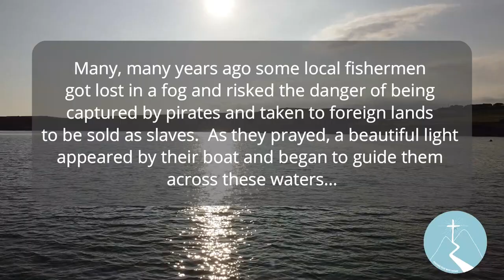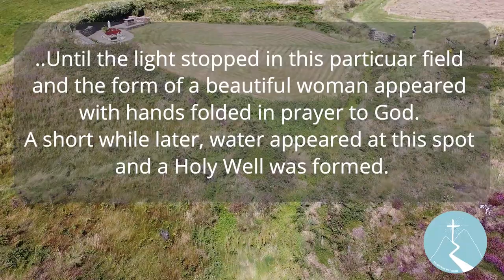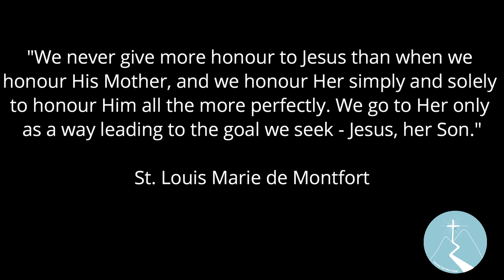Our Lady's Well - Solemnity of the Assumption of the Blessed Virgin Mary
We visit a very special place outside of Clonakilty in West Cork where the local parish gather every year on 15th August to celebrate Mass and honour Our Lady.